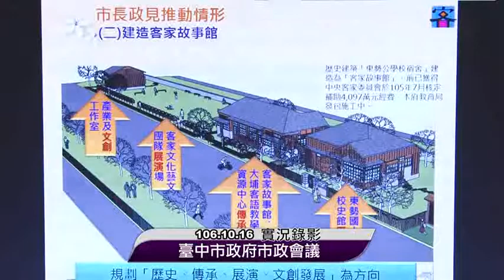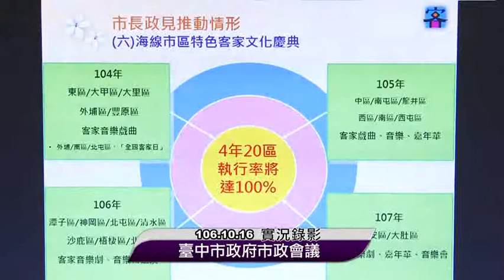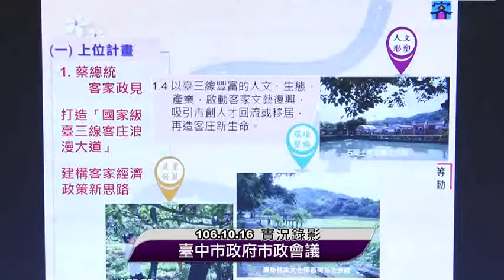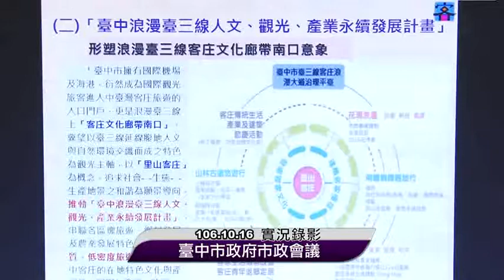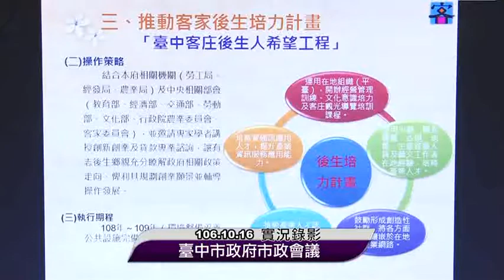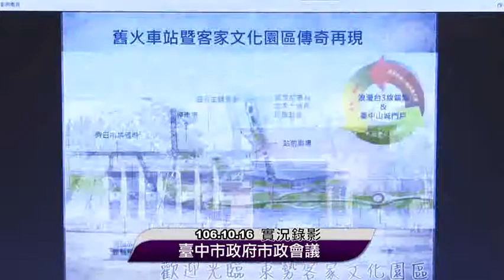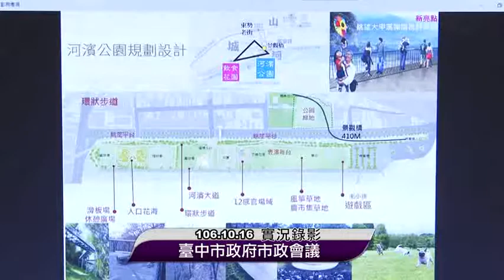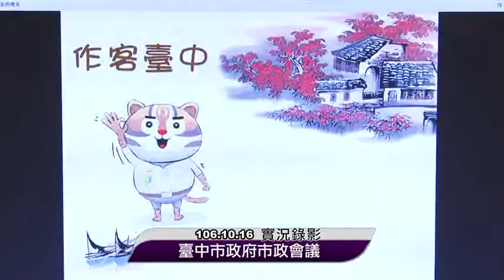第314次市政會議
會議時間：106年10月16日上午9時
會議地點：惠中樓九樓市政廳
專題名稱：「作客台中‧客庄新發展」（客委會）